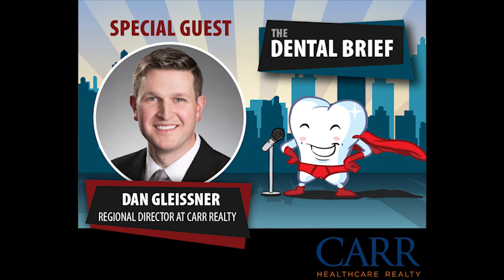Saving Time and Money | Dan Gleissner | The Dental Brief #1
Reliable time and money-saving advice From Dan Gleissner, regional director at Carr Realty. Whether you’re buying or leasing, you need to tune into this episode.